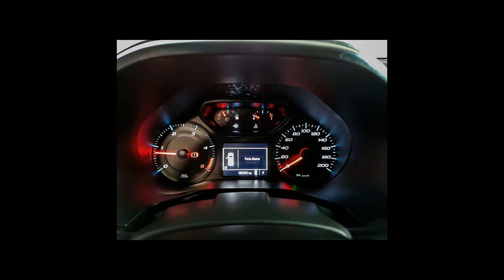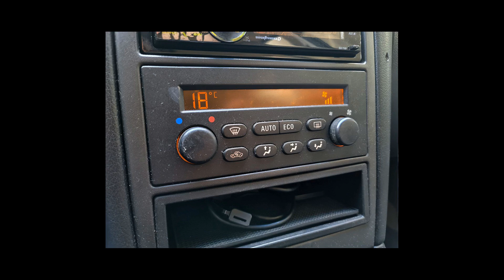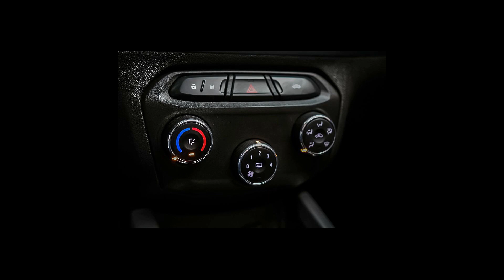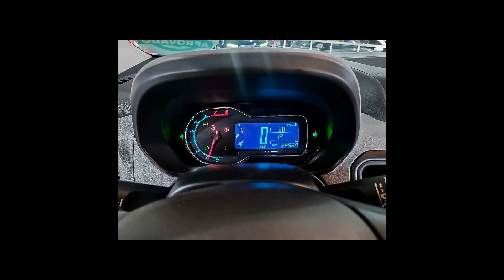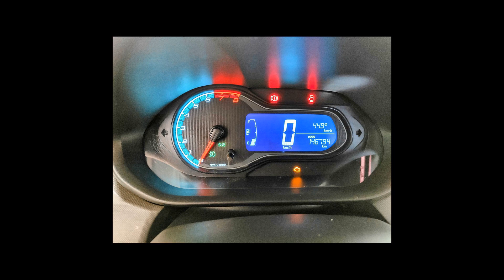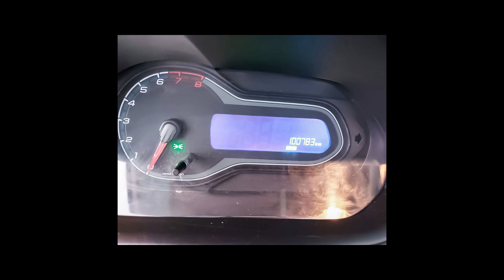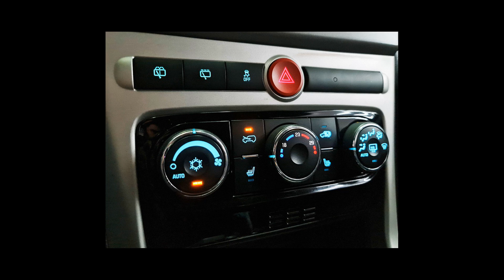Carros da CHEVROLET | ONIX, S10, ASTRA, CLASSIC, PRISMA, SPIN - 24/04/22 [Links na Descrição]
Ofertas dos melhores carros  CHEVROLET pra vocês

CHEVROLET/ONIX 1.0 MPFI LS 8V
Ano: 2016/2016

CHEVROLET/S10 2.8 LT 4X4 CD 16V TURBO
Ano: 2017/2018

CHEVROLET/ASTRA 2.0 MPFI CD 8V
Ano: 2003/2004

CHEVROLET/ONIX 1.4 MPFI ACTIV 8V
Ano: 2018/2019

CHEVROLET/CLASSIC 1.0 MPFI LIFE 8V
Ano: 2007/2007

CHEVROLET/PRISMA 1.4 MPFI MAXX 8V
Ano: 2006/2007

CHEVROLET/SPIN 1.8 LTZ 8V
Ano: 2016/2016

CHEVROLET/PRISMA 1.4 MPFI LTZ 8V
Ano: 2015/2015

CHEVROLET/ONIX 1.4 MPFI LT 8V
Ano: 2013/2014

CHEVROLET/ONIX 1.0 MPFI LT 8V
Ano: 2014/2014

CHEVROLET/ONIX 1.0 TURBO LT
Ano: 2020/2020

CHEVROLET/CAPTIVA SPORT 2.4 SIDI ECOTEC 16V
Ano: 2012/2012

CHEVROLET/ONIX 1.0 TURBO LTZ
Ano: 2020/2020

 CHEVROLET em Araraquara/SP
 CHEVROLET em Boituva/SP
 CHEVROLET em Ibitinga/SP
 CHEVROLET em Ribeirão Preto/SP
 CHEVROLET em Santo André/SP
 CHEVROLET em São Bernardo do Campo/SP
 CHEVROLET em São José do Rio Preto/SP
 CHEVROLET em São Paulo/SP